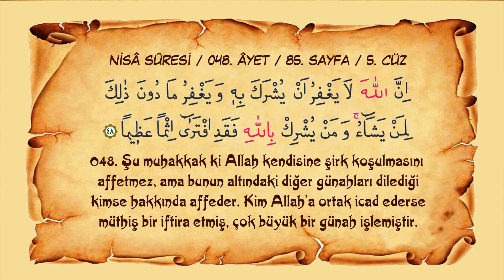Sayfa 085 // Sûre 004 // Nisâ // Ayet 048